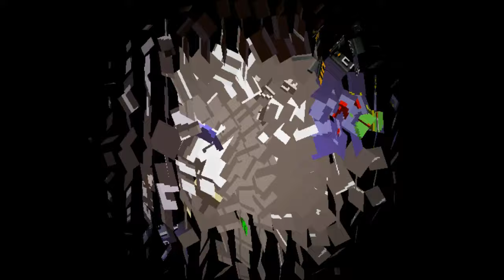Persona 1 (PSX) Unedited Ep. 13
Episode 13 of my No Commentary Blind playthrough of Revelations: Persona by Atlus.